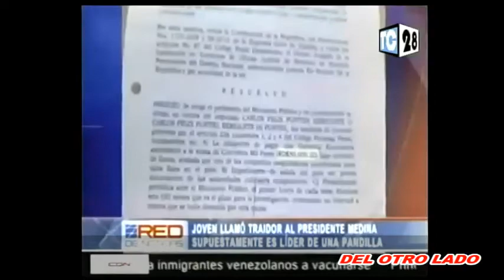CHEQUEA TU PROGRAMA DEL OTRO LADO DEL JUEVES 22 DE MARZO DEL 2018...